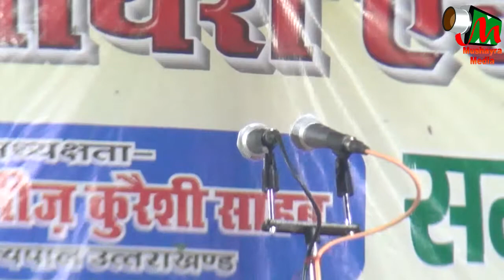Arif Saifi,LAMBHUA,SULTANPUR,ALL INDIA MUSHAYRA,CON-DILKASH SULTANPURI ON 23 OCT 2017.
Arif Saifi
EK SHAM RASHTRIYA EKTA KA NAAM
ALL INDIA MUSHAYRA & KAVI SAMELAN
ORGANIZE BY HINDU MUSLIM EKTA SAMITI
AT LAMBHUA,SULTANPUR ON 23 OCT 2017.
CONENOR-DILKASH SULTANPURI
NIZAMAT-JAMEER MAVIR
CHIF GUEST RAJA SANJAY SINGH
ADHYAKSHTA-JANAB AZIZ QURESHI SAHAB.